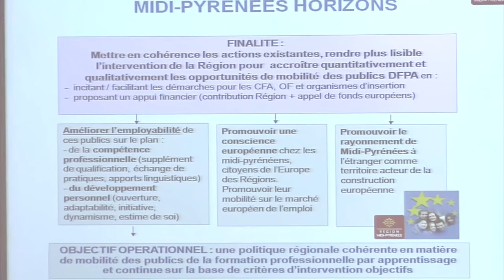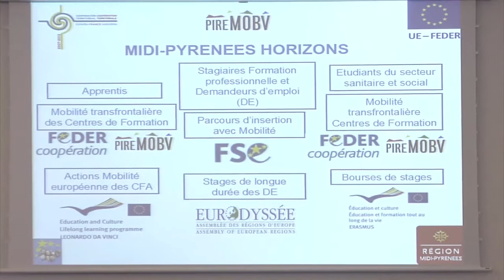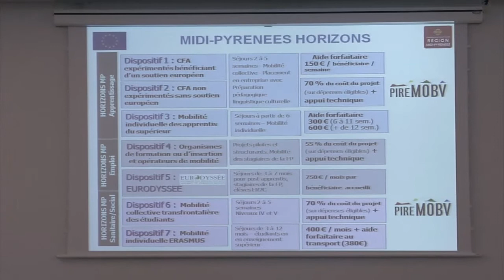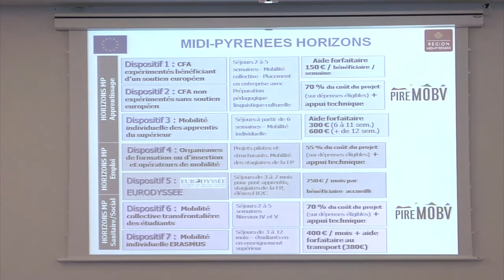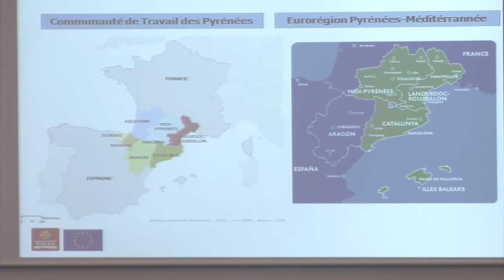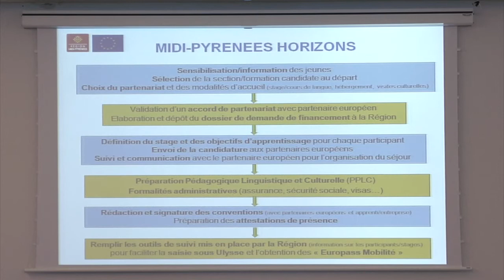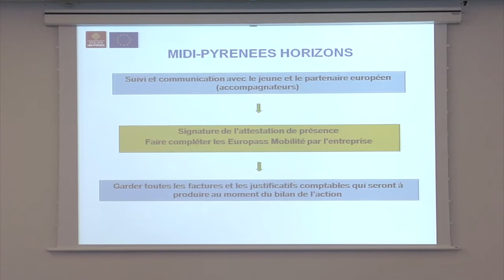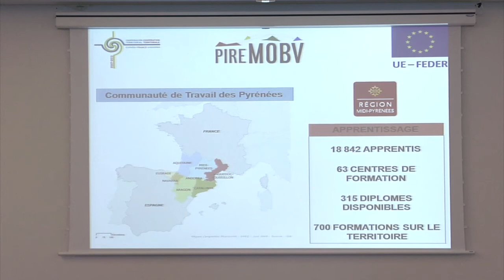PIREMOBV:Mahai borobila: Lanbide Heziketaren organigrama IPAR Pirineotako eskualdetan (EUS) 6.zatia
Parte hartzaileak:
Béatrice Negrier (Conseil Regional Languedoc-Rousillon)
Frédéric Bacqua (Conseil Regional Midi-Pyrénées)
Coralie Godain (Conseil Regional d'Aquitanie)
Brigitte Babin (Conseil Regional d'Aquitanie)